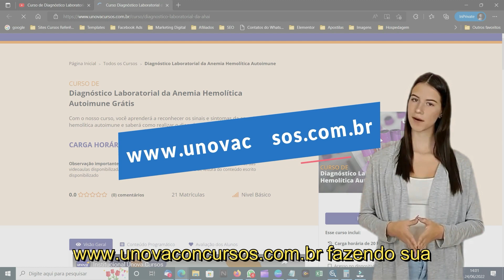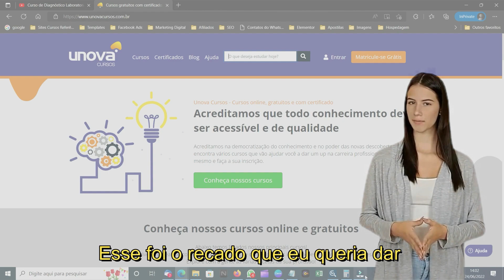Entendendo a Lei Maria da Penha: Proteção e Prevenção da Violência Doméstica | UNOVA CURSOS: Aula 12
Explore os detalhes e implicações da Lei Maria da Penha com o nosso curso abrangente na UNOVA CURSOS. Este curso oferece uma análise detalhada da legislação, seus objetivos e como ela protege mulheres contra a violência doméstica. Aprenda sobre os direitos das vítimas, os procedimentos legais e as medidas de prevenção. Junte-se a nós para promover uma sociedade mais segura e justa.